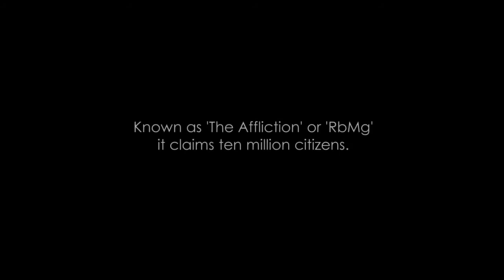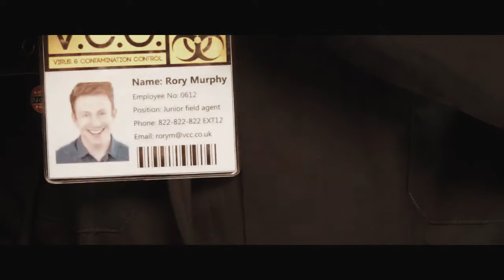The Z Men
Keeping the public safe... from zombies.